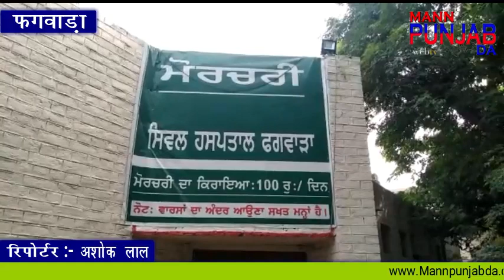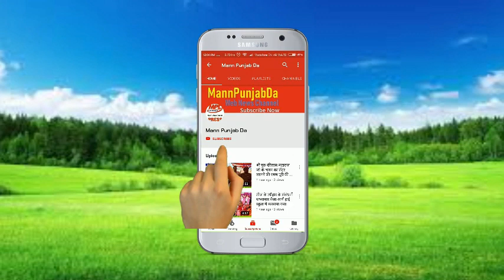लुधियाना से फगवाड़ा की ओर आ रही एक्टिवा सवार मां बेटी का हुआ I जबरदस्त एक्सीडेंट, माँ की हुई मौत